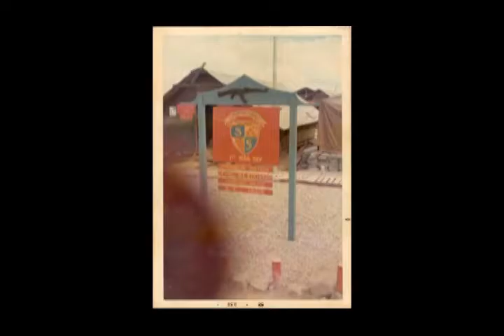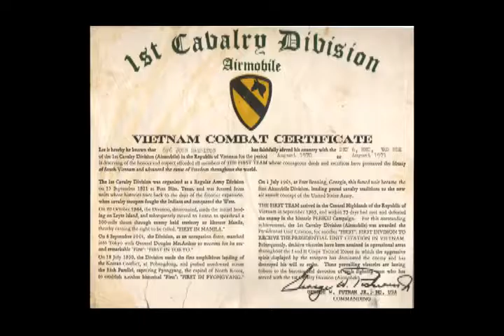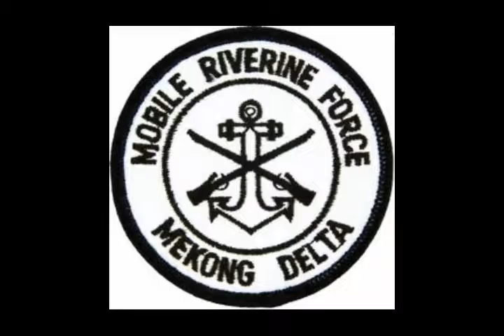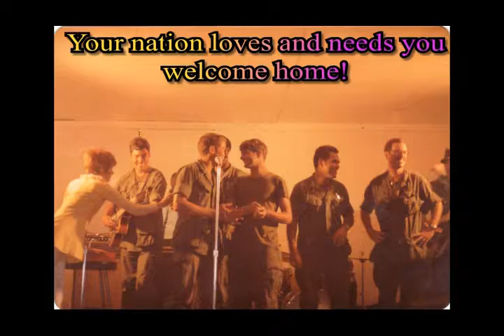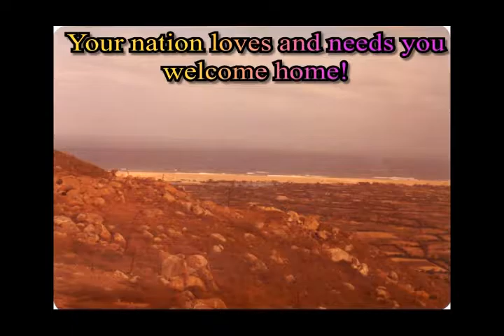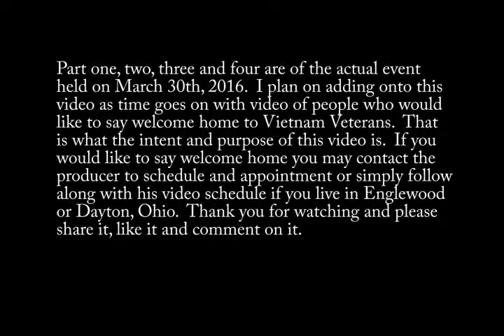March 30th 2016 ver 6 part one commemoration of the 50th anniversary of the Vietnam War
March 30th, 2012 President Barack Obama proclaimed the date of March 30th until 2025 the commemoration of the 50th Anniversary of the Vietnam War, he asked that all Americans take a moment  and thank Vietnam Veterans by saying "Welcome Home".  The Buckeyenest Prior to March 30th 2016 teamed up with the Miami Valley Military History Museum and the Dayton VA to produce a quality "Welcome Home" event for the Vietnam Veterans here in the Dayton Ohio area.The Buckeyenest came up with idea of traveling around the city, and county area of Dayton and recording videos of those citizens that wanted to say "Welcome Home" to Vietnam Veterans.300 dvds was produced and given away to veterans at the Dayton VA on March 30th, 2016.  Given away free to veterans that attended that day.  The whole March 30th event was recorded that day and added to this ongoing project by the Buckeyenest and the Miami Valley Military HIstory Museum and has resulted ini 2 hours and 15 minutes of video.  This is part one of two, this video will have updates added to it in the future.  The Buckeyenest and the Miami Valley Military History Museum plan on continuing on with the "Welcome Home" video the rest of this year until March of Next year 2017.  At that time the videos will be burned to disk and given away at that function provided the venue is there for this event.  You may contact the Buckeyenest at to schedule your own "welcome home" video or for more information about this project.